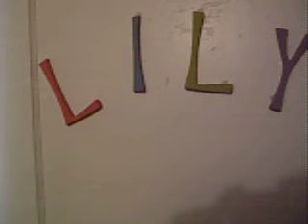Lily's Room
Lily's Room & the things in Lily's Room.